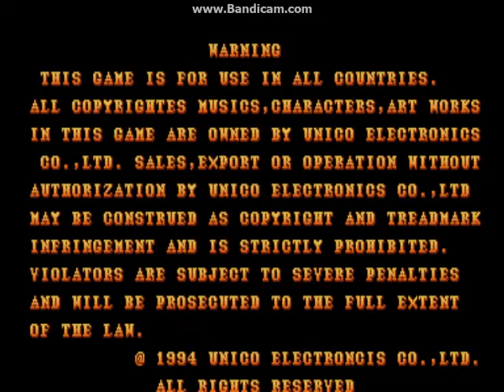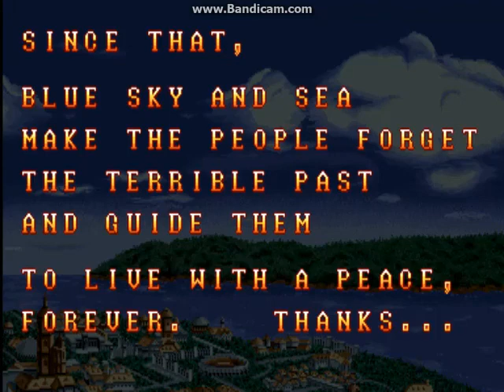Dragon Master (Arcade) - Jedi Ryan Playthrough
My Arcade Mode playthrough with Jedi Ryan